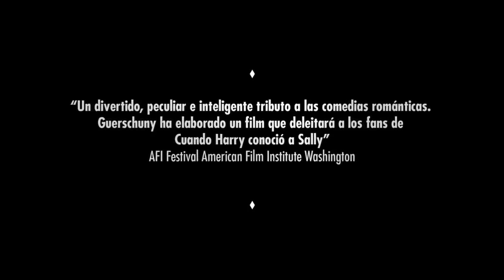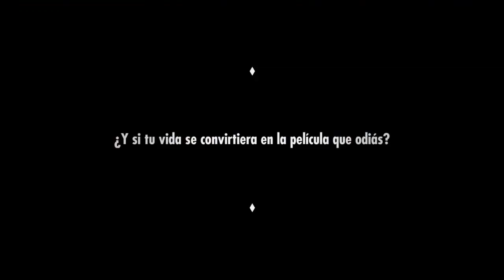El crítico Trailer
Tipo de producción: Ficción
Género: Comedia
Duración: 98 m.
País de producción: Argentina, Chile
Dirección: Hernan Guerschuny
Guión: Hernan Guerschuny
Intérpretes: Rafael Spregelburd, Dolores Fonzi, Blanca Lewin, Ignacio Rogers, Alfonso Ponchi, Telma Crisanti, Ana Katz, Daniel Kargieman, Eduardo Iacono, Marcelo Subiotto.

Productoras:
INCAA(INSTITUTO NAL. DE CINE Y ARTES AUDIOVISUALES ARGENTINO
LAGARTO CINE
HACIENDO CINE, S.R.L.
STORYBOARD MEDIA

Idiomas: Español
País de estreno: Argentina
Calificación por edades: SIN DETERMINAR

Sinopsis: Víctor Téllez es un severo y prestigioso crítico de cine harto de las comedias románticas y convencido de que lo mejor del séptimo arte murió hace tiempo. Tal vez producto de su oficio, padece lo que él denomina La Maladie du Cinemá: ve al mundo como si fuera una gran película que, además, no puede evitar criticar. En la búsqueda de un nuevo departamento donde vivir, conoce inesperadamente a Sofía, una mujer atractiva pero que poco tiene que ver con su buen gusto. Él la describiría como "elemental y construida a fuerza de clichés". Sin embargo, el azar se encarga de encontrarlos una y otra vez en situaciones extrañamente idílicas. Mientras Téllez intenta escapar de una puesta en escena que aborrece, comienza a sospechar que el género que más odia le está jugando una revancha.